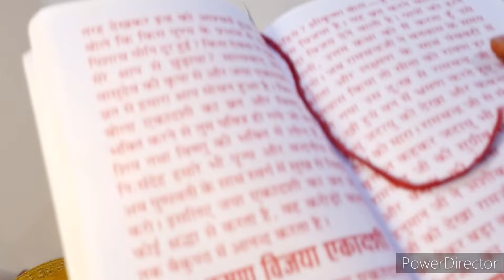विजया एकादशी पूजा विधि ll ekadashi kab hai? कब है फाल्गुन मास की पहली एकादशी, क्या है महत्व ...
साल 2024 विजया एकादशी व्रत कब है फाल्गुन मास एकादशी व्रत 2024 विजया एकादशी तिथि व शुभ मुहूर्त 2024 फाल्गुन विजया एकादशी पूजा विधि फाल्गुन विजया एकादशी व्रत कथा हिंदी में एकादशी भोग फाल्गुन विजया एकादशी व्रत और पूजा विधि फाल्गुन विजया एकादशी का महत्व फाल्गुन विजया 2024 कब है फाल्गुन विजया एकादशी का व्रत 2024 में कब रखा जायेगा मार्च 2024 में एकादशी कब है एकादशी मंत्र आरती फाल्गुन विजया एकदाशी व्रत कथा|
२०२४ एकादशी उपवास कब है?
Putrada Ekadashi पुत्रदा एकादशी
Shattila Ekadashi षट्तिला एकादशी
Jaya Ekadashi जया एकादशी
Vijaya Ekadashi विजया एकादशी
Amalaki Ekadashi आमलकी एकादशी
Papmochani Ekadashi पापमोचिनी एकादशी
Kamada Ekadashi कामदा एकादशी
Varuthini Ekadashi वरूथिनी एकादशी
Mohini Ekadashi मोहिनी एकादशी
Apara Ekadashi अपरा एकादशी
Nirjala Ekadashi निर्जला एकादशी
Yogini Ekadashi योगिनी एकादशी
Devshayani Ekadashi देवशयनी एकादशी
Kamika Ekadashi कामिका एकादशी
Aja Ekadashi अजा एकादशी
Padma Ekadashi पद्मा एकादशी
Indira Ekadashi इंदिरा एकादशी
Adhik Maas Ekadashi अधिक मास एकादशी
Papankusha Ekadashi पापांकुशा एकादशी
Rama Ekadashi रमा एकादशी
Devutthana Ekadashi देवोत्थान एकादशी
Utpanna Ekadashi उत्पन्ना एकादशी
Mokshada Ekadashi मोक्षदा एकादशी
Saphala Ekadashi सफला एकादशी